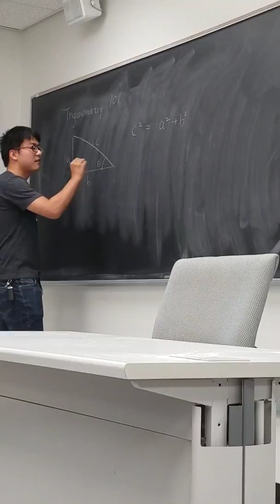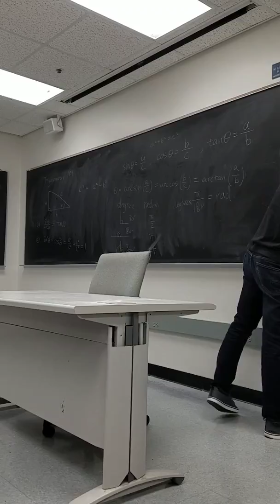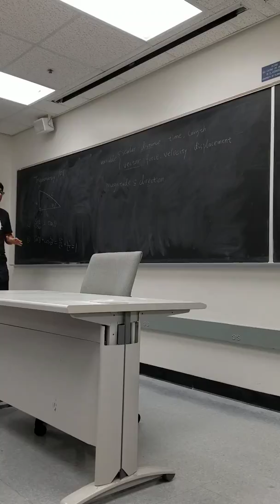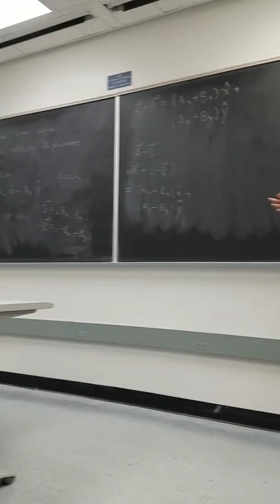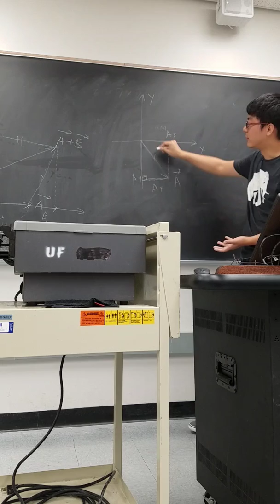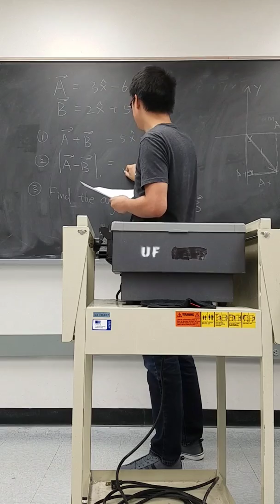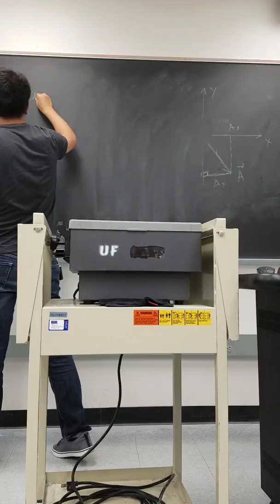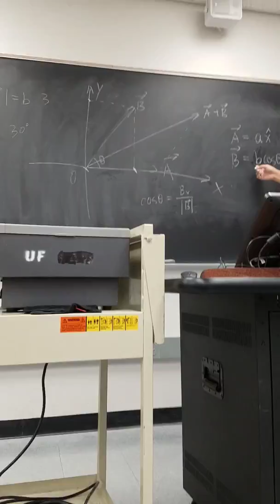Physics discussion August 24, 2017